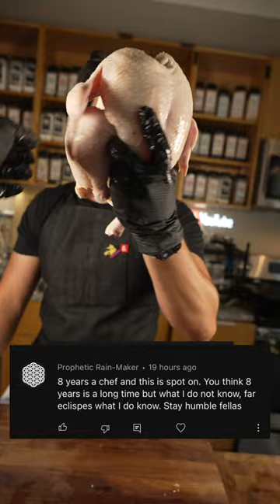everyone is a keyboard chef